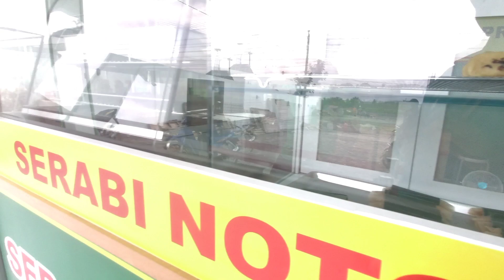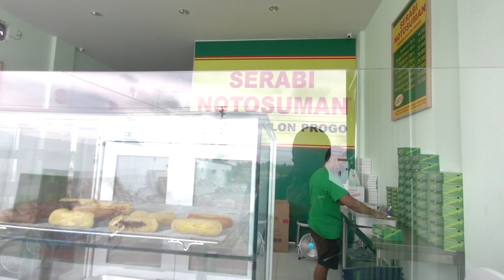SERABI NOTOSUMAN CABANG KULON PROGO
Serabi Notosuman sekarang sudah ada cabang nya di Kulon Progo - Yogyakarta
Jadi kalau lagi kangen serabi khas Solo atau lagi cari oleh- oleh khas Solo bisa mampir di cabang yang di Kulon Progo, lokasi nya pun tidak jauh dari Bandara YIA